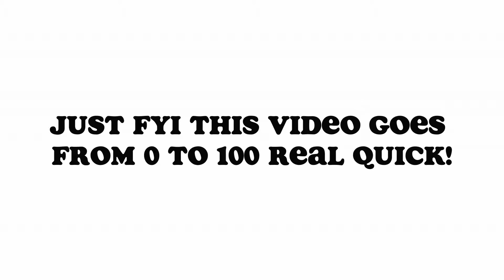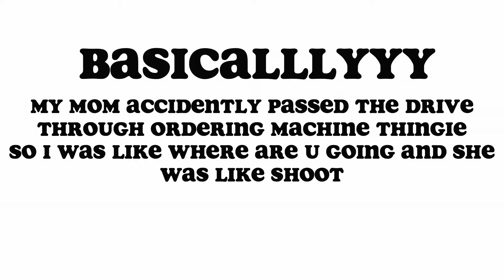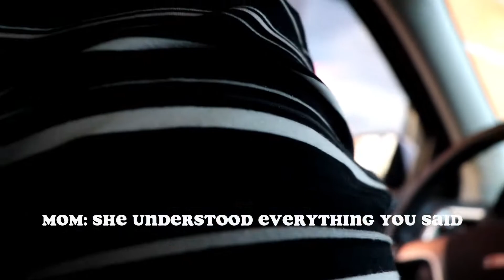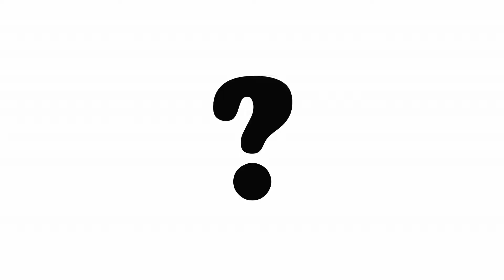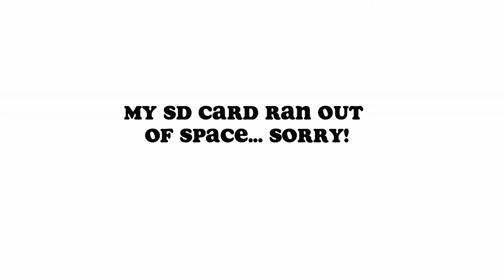Drive with me and my mom!(kinda)ft.my dog & her Starbucks drink!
So today's video is kind of old! But it really is worth it that I'm posting it! I ride/drive aroundwith my hispanic mom and it gets really funny! I hope you guys enjoy reading my mom's "subtites" and watching my dog make our car a complete mess!